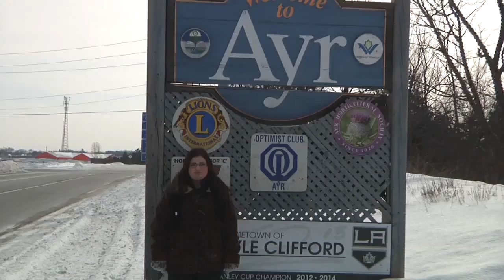Odd Jobs Episode 2 HD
This week on Odd Jobs, our host Steph Rosen ruffles up some feathers and caught some air with Julia, a bird control technician. We will explore the world from different heights this week. So join us and see this odd job from a bird’s eye view! I was the Writer and Producer.